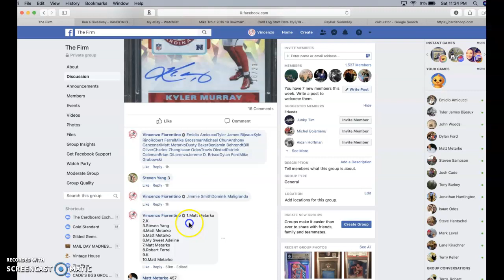kyler mini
thanks